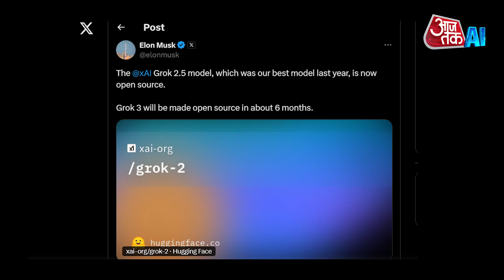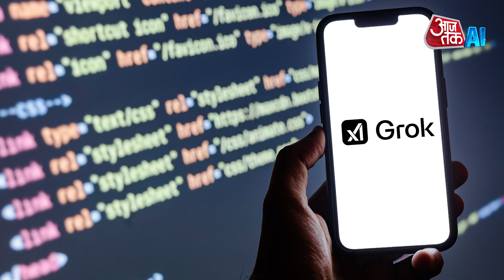AI Game-Changer? Elon Musk Open-Sources Grok 2.5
Elon Musk and his company xAI just open-sourced Grok 2.5—one of their most advanced language models.
But what does it really mean for AI developers, startups, and the competition?
In this video, we break down:
• Why Grok 2.5 being open-source is a big deal?
• How it challenges OpenAI, Google, and Meta?
• What’s next with Grok 3 in the coming months?
Don’t miss this deep dive into the future of AI innovation!